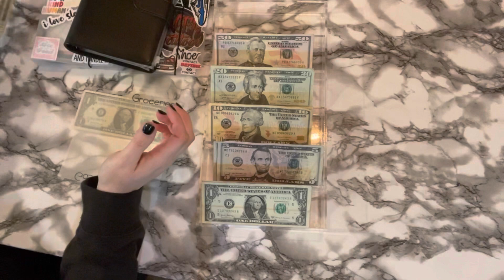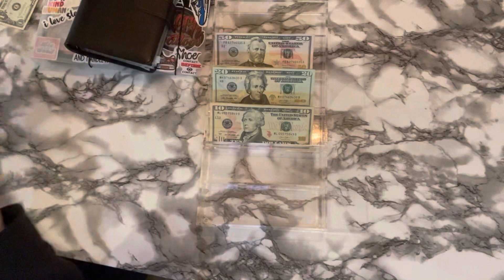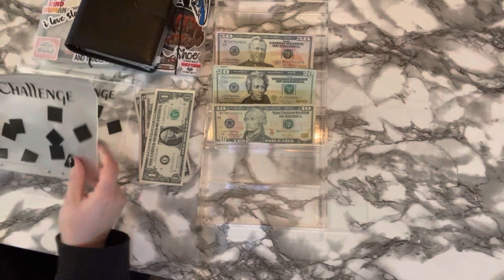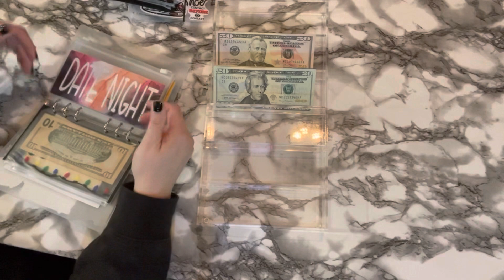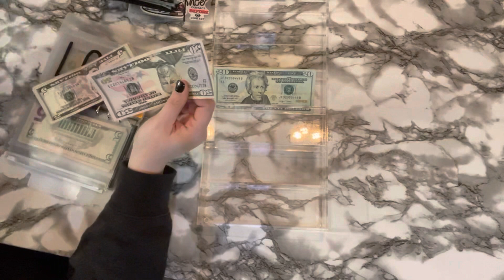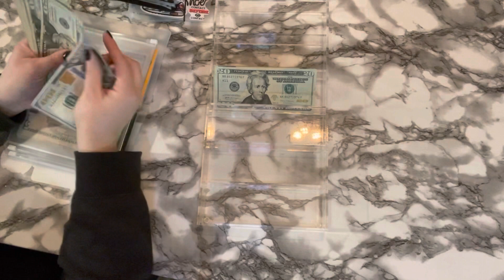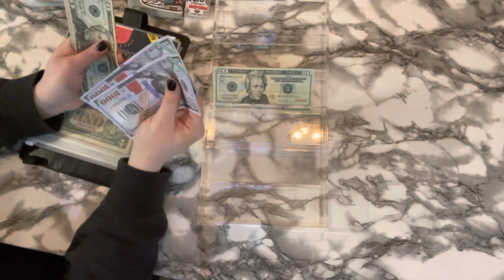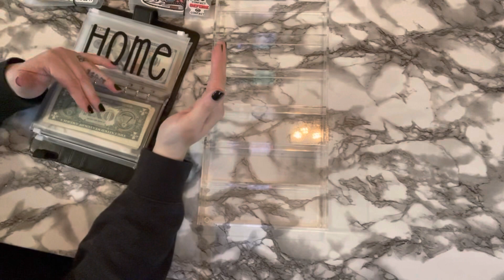Cash Envelope & Sinking Funds Stuffing - January 2022